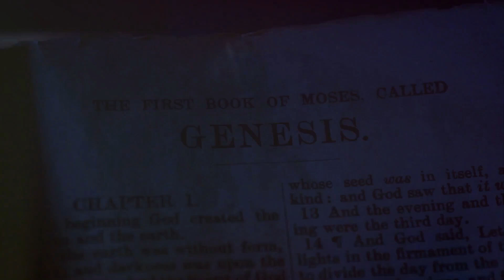Genesis Chapter 12 Explained: Abram's Journey From Fear To Grace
Chapters:
00:00 Unveiling the Unknown
00:30 Abram's Call and Response
01:53 Journey to Canaan and Egypt
03:10 Consequences and Lessons

Chapter: Unveiling the Unknown
"Have you ever wondered what stepping out in faith truly means?"
Well, today we're exploring Genesis Chapter twelve, a pivotal chapter in the biblical narrative that introduces us to a man named Abram.
This chapter sets the stage for a remarkable journey, a journey marked by faith, obedience, and divine promise.
It's a tale that forever changed the course of history, and it all begins with one man's extraordinary leap of faith.
"Now, let's dive into the story of a man named Abram and his extraordinary journey of faith."

Chapter: Abram's Call and Response
"Our story begins with God calling out to Abram, a man living in the city of Ur." God speaks to Abram with a request that is both a challenge and a promise. He asks Abram to leave his native land, his family, his comfort zone, and journey into the unknown.
"Leave your country, your people and your father's household," God commands, "and go to the land I will show you." And then comes the promise. "I will make you into a great nation. I will bless you and make your name great." Imagine that. A promise of blessings, prosperity, and fame. But it comes with a price - a leap of faith into the unknown.
What's remarkable is Abram's response. There's no recorded hesitation, no bargaining, no questions asked. At the ripe age of seventy-five, Abram packs up his life and sets off into the unknown, simply because God asked him to. His faith is immediate, unquestioning, and absolute. It's a faith that doesn't need to see the entire staircase to take the first step.
Abram's obedience, despite the uncertainties, is a testament to his faith. It shows us that faith isn't about knowing the future, but about trusting the one who holds the future. It's about stepping out, even when the path ahead isn't clear.
"Abram, with unwavering faith, stepped into the unknown, setting an example for all of us."

Chapter: Journey to Canaan and Egypt
"Abram's journey didn't just end with his departure from Ur." No, it was far from over.
His path led him to Canaan, a land brimming with promise and potential.
Here, in this new land, Abram had a profound encounter with God.
It was so moving, so impactful, that he built an altar there, a physical testament to his faith and his commitment to God's promises.
But life, as it so often does, took an unexpected turn.
Canaan was hit by a severe famine.
The fertile land, once filled with promise, was now barren, devoid of sustenance.
And so, Abram found himself journeying yet again, this time to Egypt, in search of food and survival.
In Egypt, however, Abram was overcome with fear.
He was terrified that the Egyptians, upon seeing his beautiful wife Sarai, would kill him to claim her.
So, he made a decision.
A decision born out of fear, rather than faith.
He introduced Sarai as his sister, hoping this would safeguard his life.
"Faced with fear and uncertainty, Abram made decisions that were less than perfect, reminding us of his human fraility."
This chapter of Abram's journey serves as a stark reminder that even the most faithful among us are not immune to fear,
that we all, like Abram, are beautifully flawed, wonderfully human.

Chapter: Consequences and Lessons
"Every choice we make, whether good or bad, has consequences." Such was the case with Abram, who, in an act of self-preservation, deceived the Pharaoh of Egypt about the true identity of his wife, Sarai.
When the Pharaoh discovered the truth, he was understandably upset. Yet, instead of punishing Abram, he sent him away, richer than before, with livestock and servants.
Abram's return to Canaan marked the end of an eventful journey. He had left his homeland at God's command, faced famine, and made questionable decisions.
Yet, despite his missteps, he returned more prosperous than when he left. This is a testament to the grace and faithfulness of God.
So, what can we glean from Genesis Chapter 12? First and foremost, it's about the call to Abram - a call to leave the familiar and step into the unknown, trusting in God's promise.
It's about a journey, filled with challenges and uncertainty.
It's about choices and their consequences - some wise, some not so much. But most importantly, it's about God's faithfulness. Despite Abram's wavering faith and imperfect choices, God remained true to His word. He blessed Abram, setting the stage for the establishment of a nation.
"Genesis Chapter 12, a story of faith, obedience, fear, and grace, reminds us that God always fulfills His promises, even when our faith wavers."